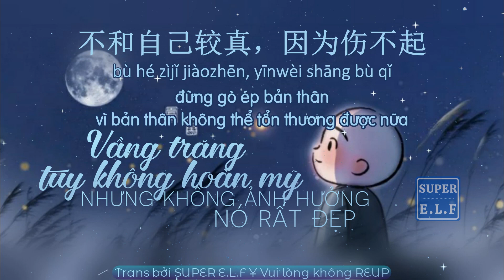[Radio Nhất Thiền 216] 月亮虽不完美，但不影响它很美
月亮虽不完美，但不影响它很美
Vầng trăng tuy không hoàn mỹ, nhưng không ảnh hưởng đến vẻ đẹp của nó

Vì mình thích nghe thanh âm của Nhất Thiền nên muốn chia sẻ cùng mọi người
mình ko có nhiều thời gian nên ko sub nhiều lúc ko được mượt, bài dịch nếu có sai sót, thiếu từ, nhầm lẫn mong mọi người thông cảm và góp ý nhé

Hán tự up trên Fanpage nha